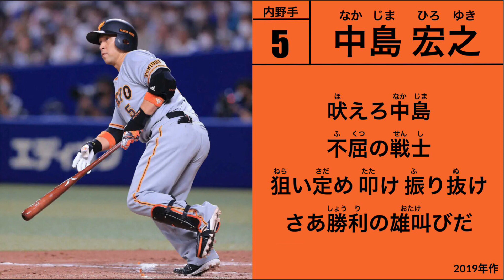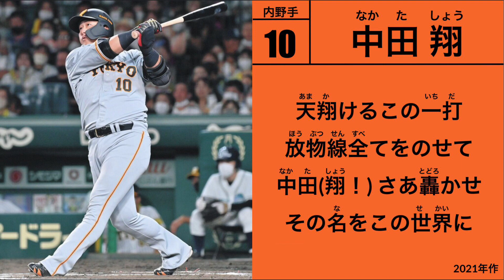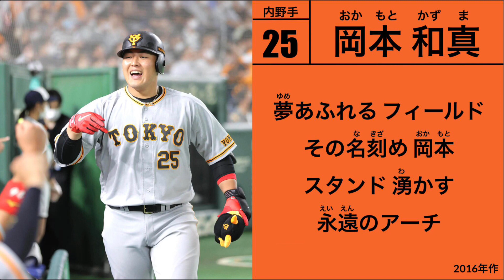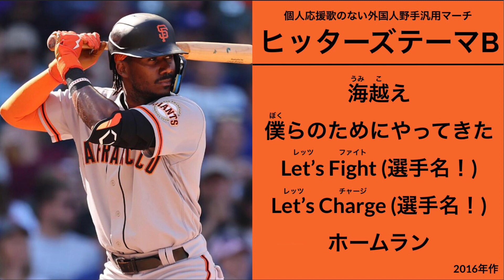2023年 読売巨人軍 選手別応援歌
読売ジャイアンツの選手別応援歌2023 です。
今年は3曲の追加です。

石川慎吾選手は内野手ではなく外野手です。